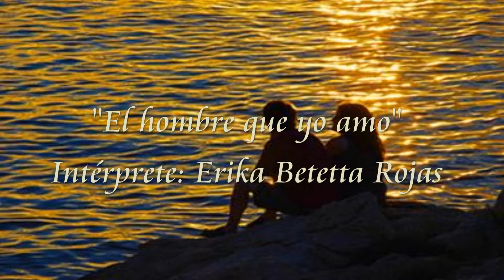EL HOMBRE QUE YO AMO ERIKA BETETTA ROJAS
CANCION DE MIRYAM HERNANDEZ INTERPRETADA POR LA CANTANTE PERUANA ERIKA BETETTA ROJAS